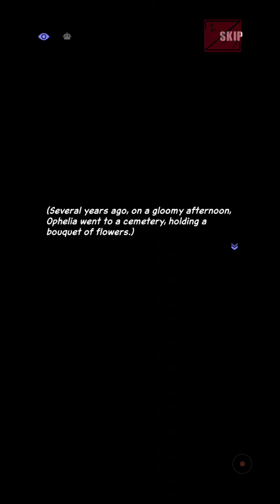Dislyte Sidestory: Origami Love (Ophelia)